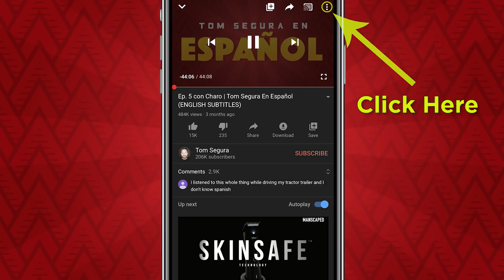Ep. 14 con Facundo Herrera | Tom Segura en Español (ENGLISH SUBTITLES)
Invitados de Facundo Herrera en Tom Segura en Español esta semana. ¡Disfrutar!